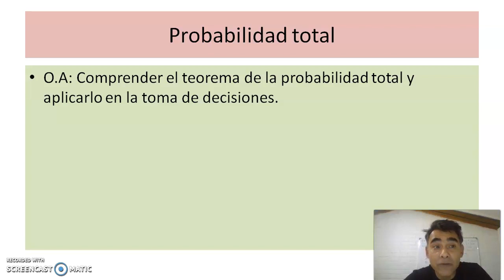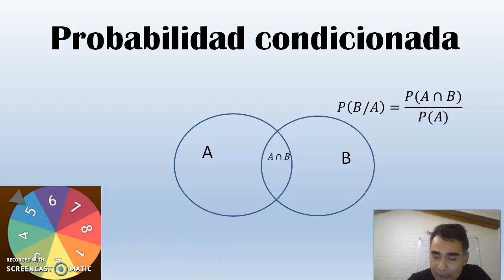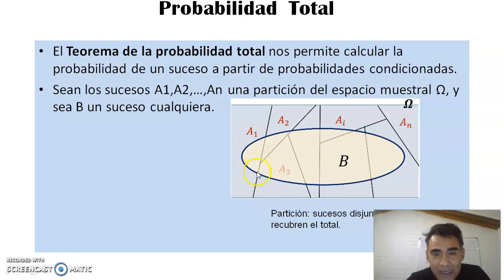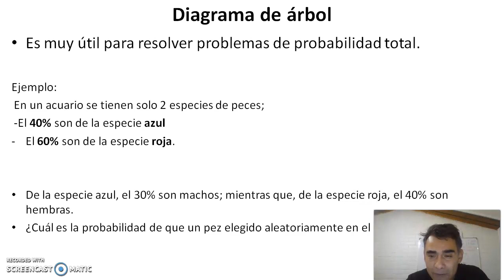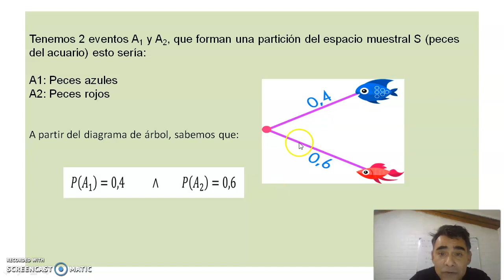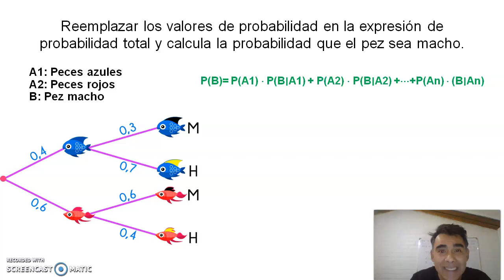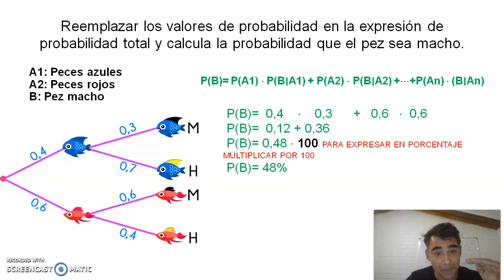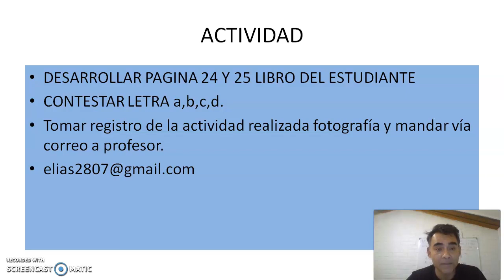Matemáticas Agosto Probabilidad Total